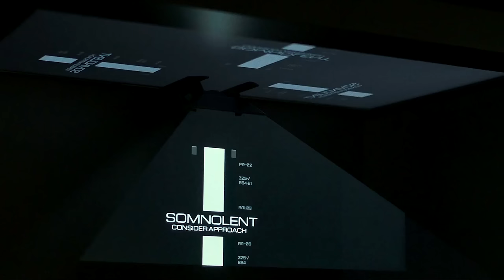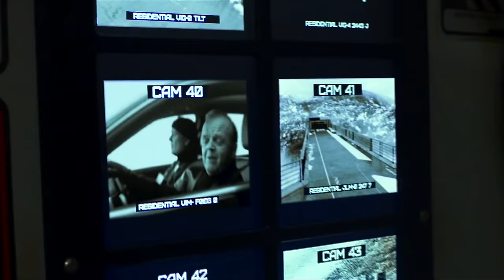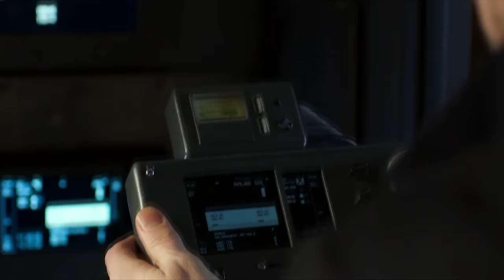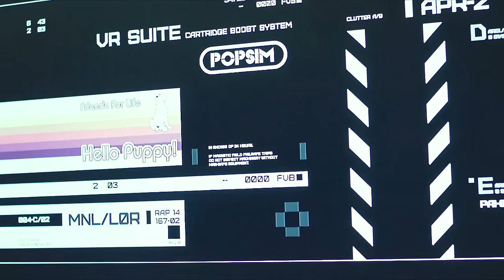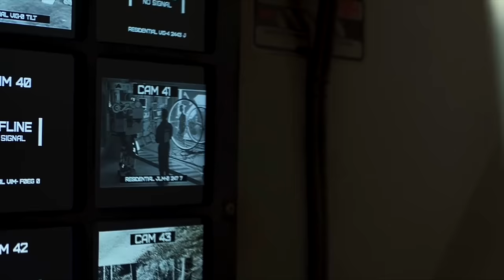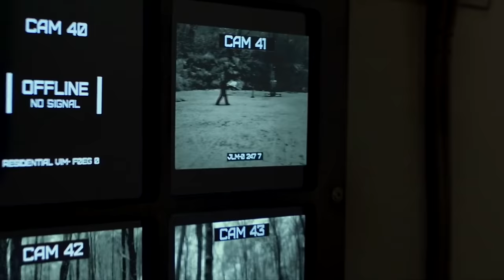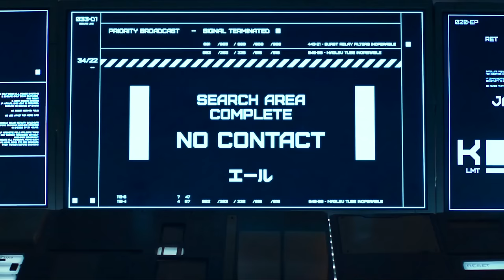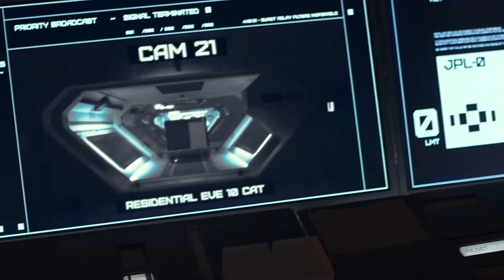A man created a humanoid robot to replace his wife | The movie delves into themes of love and loss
Welcome to A man created a humanoid robot to replace his wife | The movie delves into themes of love and loss video.

The story centers around a scientist who is working on a human-like creature. As he unravels the mystery of his past, the movie delves into themes of love and loss, as well as the ethical ramifications of AI. Featuring breathtaking visuals and a captivating story, the recap offers an exploration of the possible futures of technology and humanity.